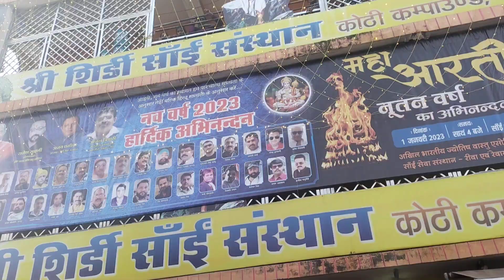साईं बाबा की साईं बाबा के भक्ति में सभी लोग शामिल